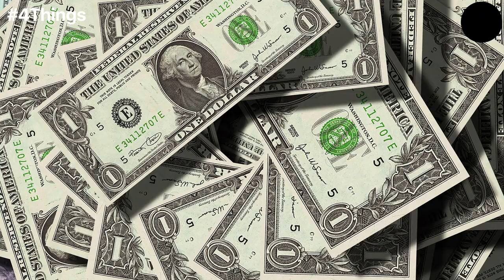4 Things to Know For May 10: News that Entrepreneurs Can Use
Our Features Writer, Bhavya Kaushal, gives a sneak peek into the important funding news for entrepreneurs. BigBasket Joins Unicorn Club & Ratan Tata Invests in Ola Electric Mobility